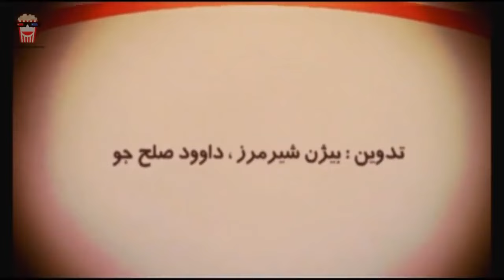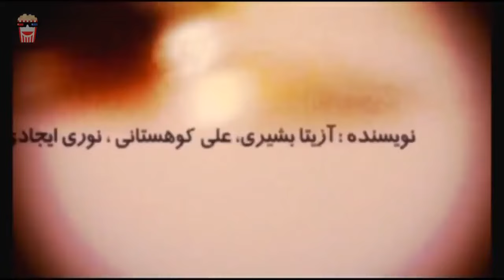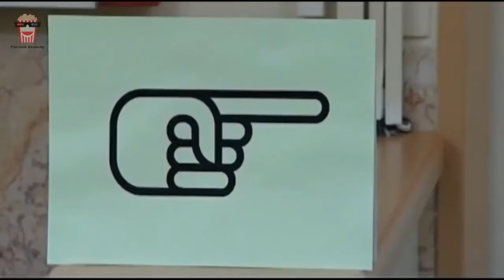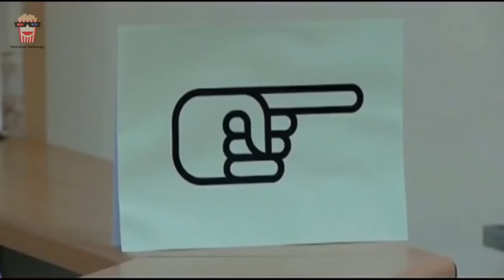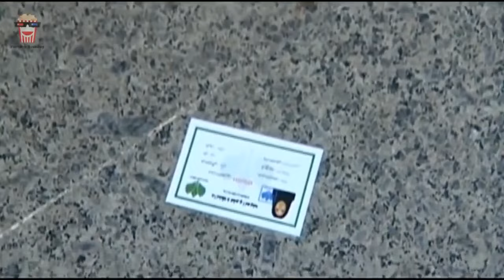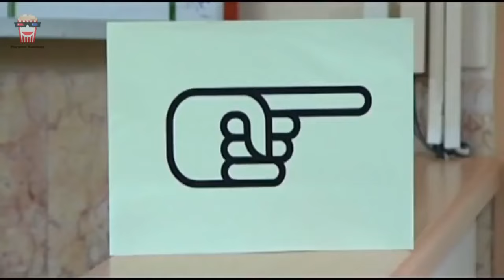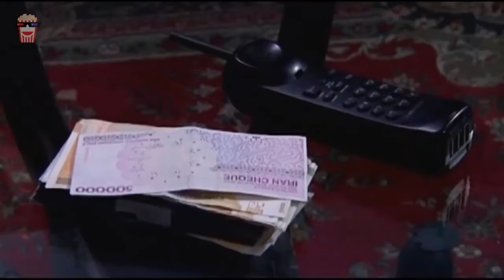🍿Iranian Movie In Yek Tasadof Nist | فیلم سینمایی ایرانی این یک تصادف نیست🍿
🍿 Iranian Movie In Yek Tasadof Nist | فیلم سینمایی ایرانی این یک تصادف نیست | آتش تقی‌پور‎ و نادر سلیمانی

💥خلاصه داستان👇
این فیلم ماجرای پسری است که در آستانه ازدواج اقدام به تعویض ماشینش با یک ماشین مدل بالا می‌کند اما شبی که بعد از فروش ماشین به خانه برمی‌گردد با یک موتورسوار تصادف می‌کند و...

💥لیست بازیگران 👇
آتش تقی‌پور‎, نادر سلیمانی, رحمان مقدم, شهرزاد کمال‌زاده, مهوش وقاری